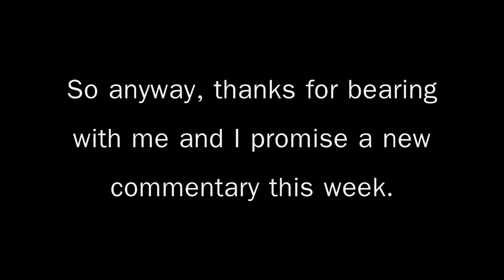Commentary Update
Hey guys sorry I haven't posted a video up in a while, be reassured there will be a competitive Counter Strike Video up this week. Thanks for waiting.

Song:
Black Books
Doctor P Ft. RSK